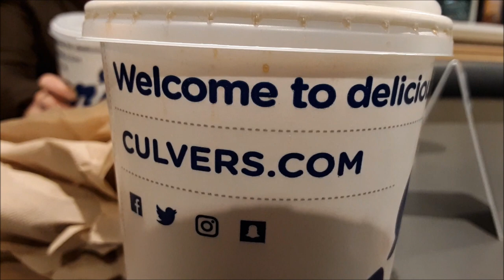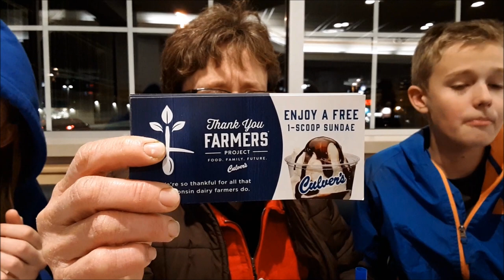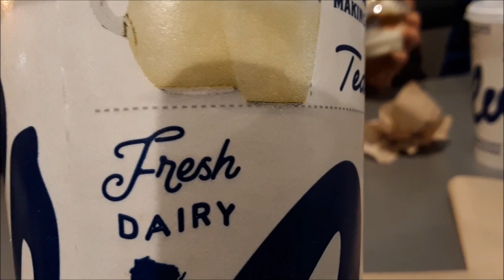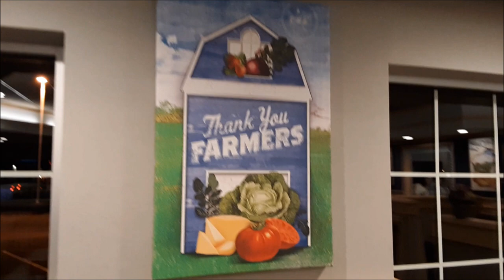Thank you, Culver's!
Last Sunday we received a "Thank you farmers" envelope from Culver's Inc. We took a trip to Culver's that night for Dad's birthday (Nov. 12).